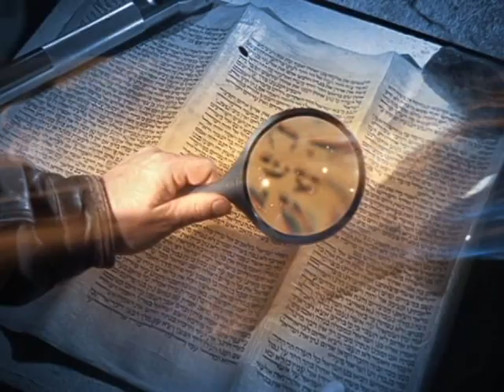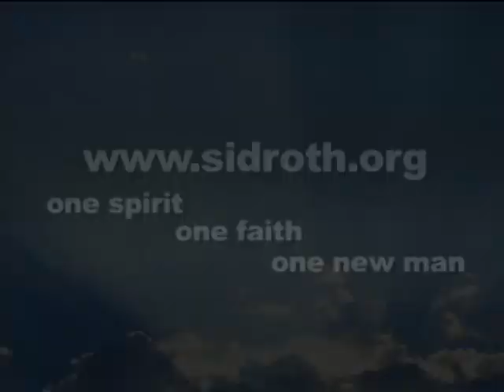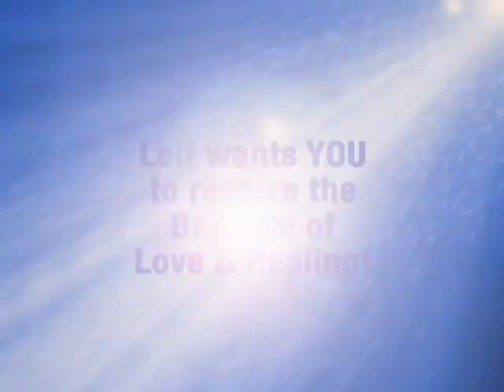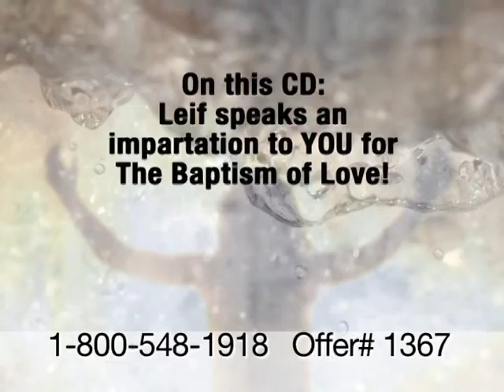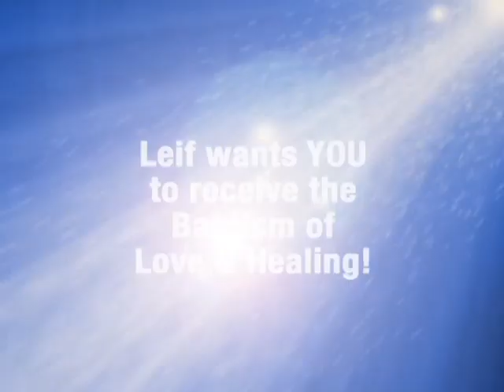Leif Hetland 1 on It's Supernatural with Sid Roth - Healing the Orphan Spirit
This week on Sid Roth's It's Supernatural, Leif Hetland says, "The sky's the Limit when you are not walking in a love deficit!" Learn how to fill up on the love of Father God! Leif wants you to receive "The Baptism of Love!" It will transform your marriage, your relationship with your children, and revolutionize your ministry!